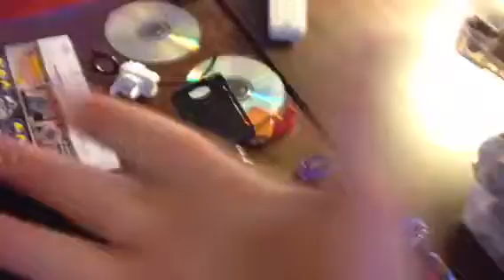Beyblade 14 way battle royal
gaxlay pegasus meteo ldrago roch leone hades kerbex sprial caprracorn flame libra grand caprracorn twisted tempo evil beaful ray gil ray striker vulcan horuese nitmare rex